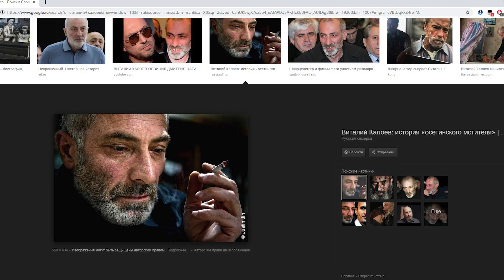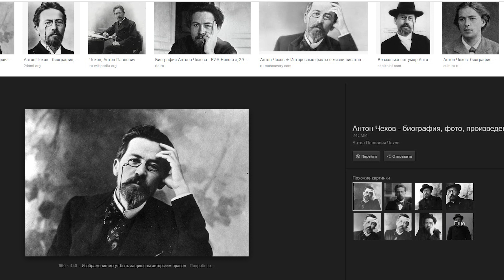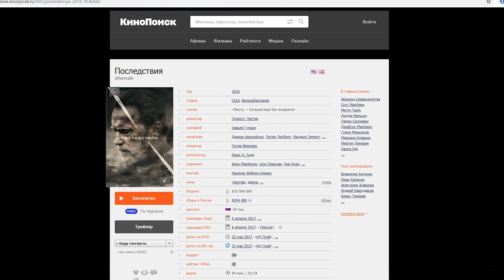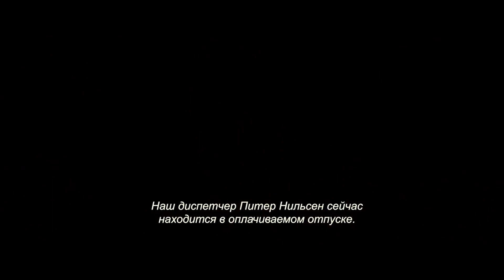Непрощенный | Про что кино?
Сарик Андреасян рассказал об истории Виталия Калоева: мужчина в 2004 году убил авиадиспетчера, который своими действиями спровоцировал авиакатастрофу, где погибла семья Калоева. О том, какое место занимает фильм в поэтике Сарика Андреасяна и в российском кино, рассказывает Георгий Цеплаков.